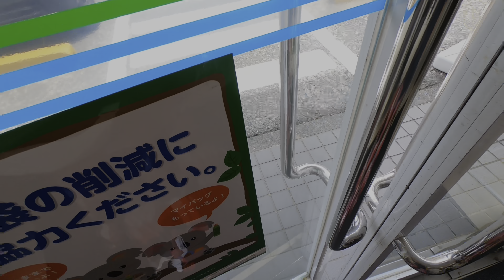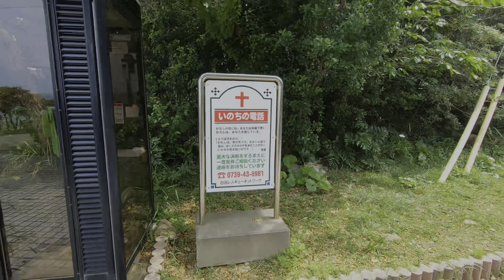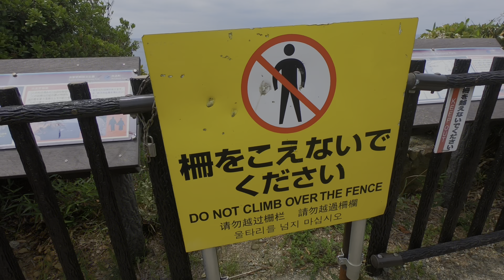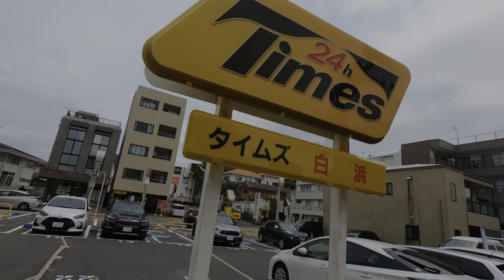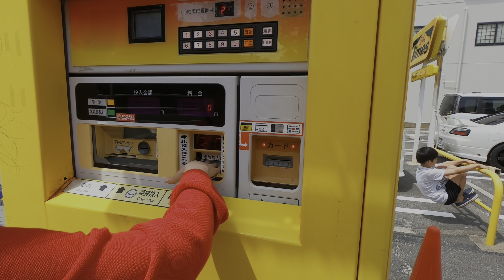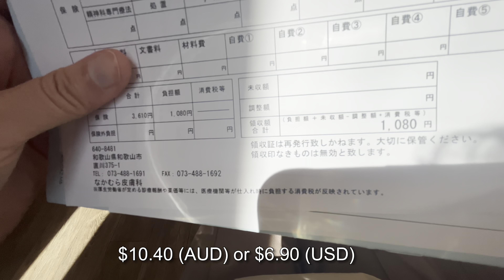Naked at 50 in Japan: My Journey to Self Acceptance at an Onsen ♨️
Getting naked in front of people in a Japanese onsen and the challenges that brings to people with body image issues. I've been living in Japan as a 50 year old for the past year and I share the ups and downs of life here. I also recently bought an Akiya and started some renovations. I'd love it if you could join me on this journey.

Thank you for supporting my channel. ☕️ I have been drinking a lot of coffee making these videos!